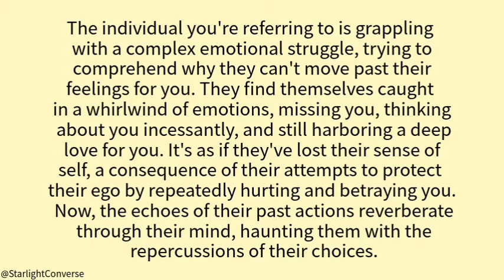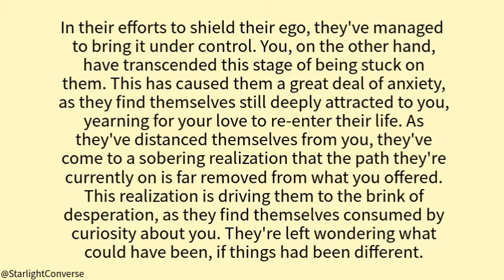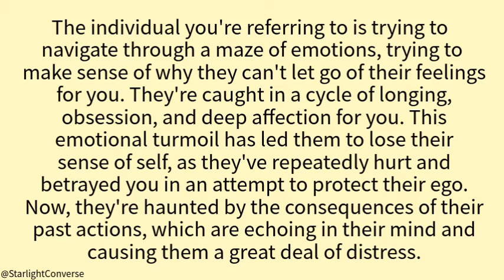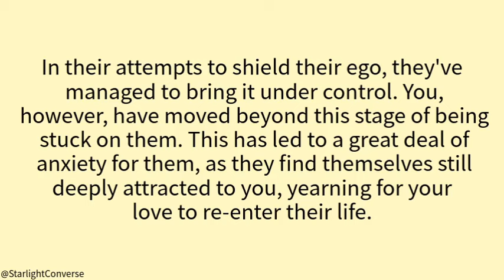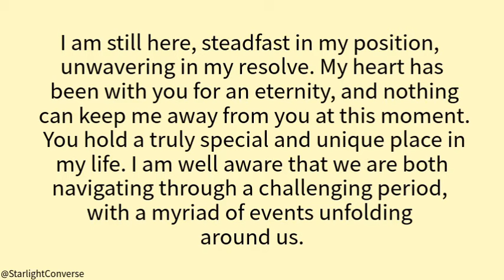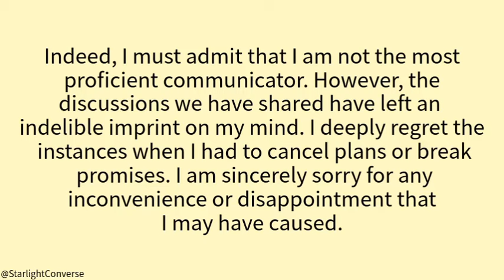💌They're beginning to offer clarity about their feelings💕this has led to a great ...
💌They're beginning to offer clarity about their feelings💕this has led to a great💜channeled messages from your person